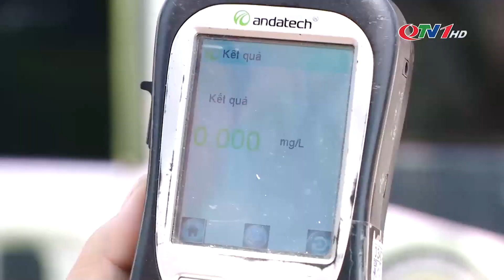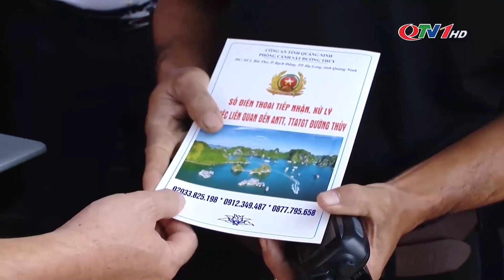Đảm bảo trật tự ATGT dip nghỉ lễ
Dịp nghỉ lễ Quốc khánh 2/9 kéo dài 4 ngày, do đó dự báo lưu lượng người và phương tiện tham gia giao thông sẽ tăng cao, tiềm ẩn nguy cơ xảy ra TNGT và ùn tắc giao thông tại các điểm du lịch.